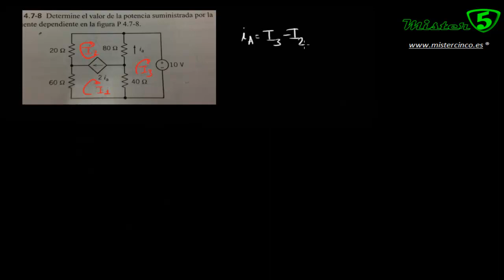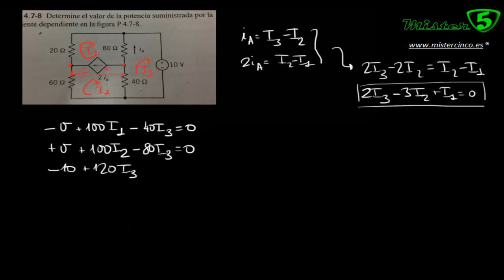FUENTE DEPENDIENTE DE CORRIENTE. CIRCUITOS ELÉCTRICOS Mistercinco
En este video Mistercinco resuelve un problema de CIRCUITOS ELECTRICOS en el que se utiliza el MÉTODO de LAS MALLAS

Se plantean las ecuaciones de cada malla utilizando la segunda ecuación de Kirchoff en cada una de ellas y teniendo en cuenta que existe una ecuación adicional por haber un generador DEPENDIENTE de corriente.

Recuerda también que puedes enviarnos todas tus dudas o problemas que necesites resolver a nuestra página web

MisterCinco, el rey del aprobado.